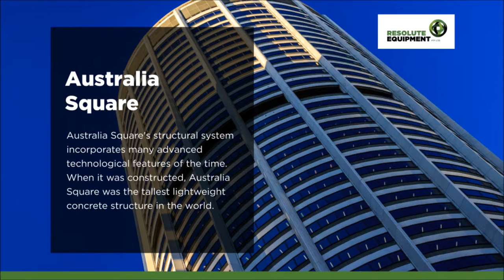Interesting facts about 4 famous Australian construction projects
As suppliers of equipment to the construction industry, we're always pleased to find out more about the stories behind famous construction projects. Here are four well-known Australian constructions and some interesting facts about how they came to be built.